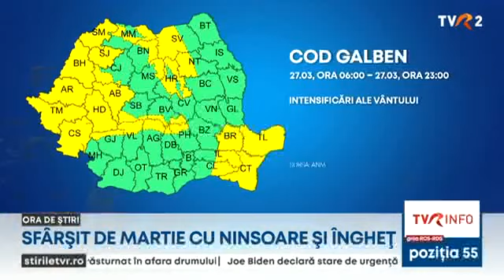Sfârșit de martie cu ninsoare și îngheț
Ultima duminică din martie a fost mohorâtă în multe zone din ţară, iar la munte vântul a suflat cu putere pe creste. Luna lui mărţişor se încheie cu vreme capricioasă, iar în peisaj apar temperaturile de îngheţ. Nu vor lipsi nici ploile sau ninsorile. De o primăvară ceva mai generoasă ne vom putea bucura abia weekendul viitor.